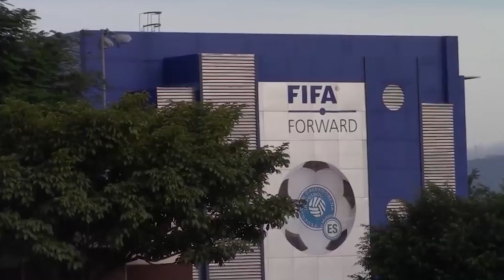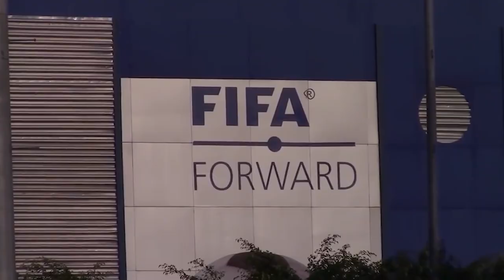EMOCIONANTE MENSAJE PRIVADO de Keylor Navas a Enrico Dueñas